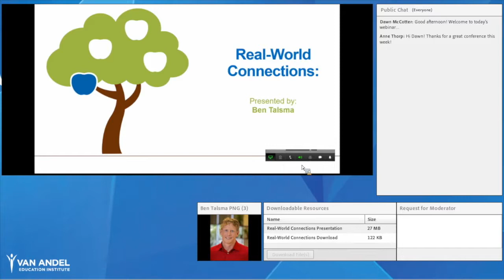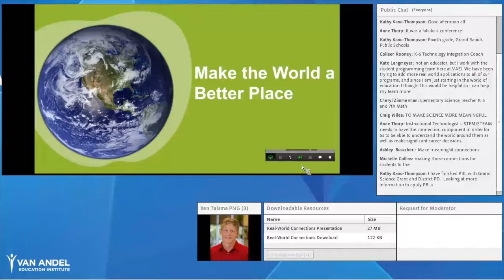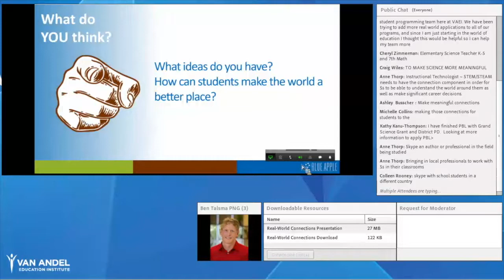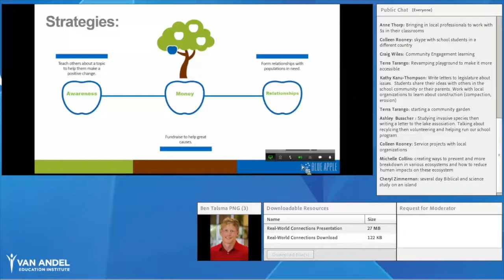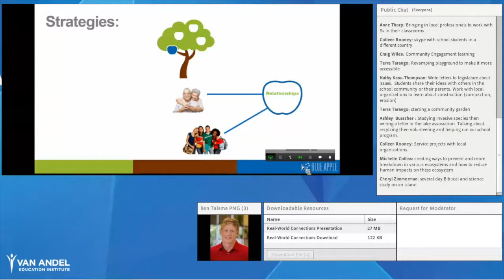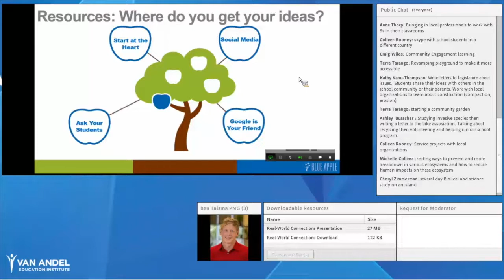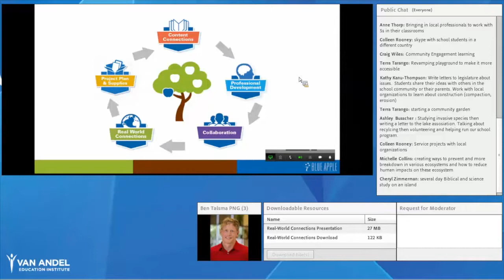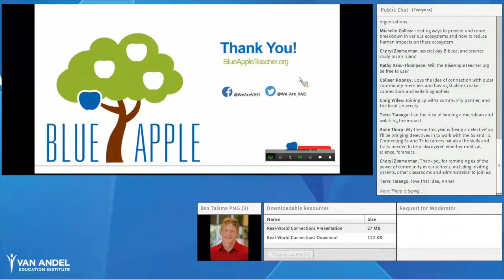Real-World Connections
We all know the importance of making student learning relevant.  We all want our students to work with authentic audiences.  But how in the world can a busy teacher manage to make it happen?  What tips and tricks can make real-world connections more memorable and meaningful?  What resources are the most effective at promoting authentic learning?

In Real-World Connections, you’ll explore:

- The importance of bringing the world to your students, and your students to the world.
- Specific resources you can use to connect your students with the world outside your walls.
- Tips and tricks for making your collaboration more powerful when you work with real-world experts.